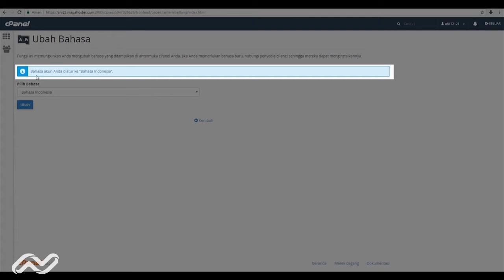Cara Ubah Pengaturan Bahasa pada cPanel - NIAGAHOSTER